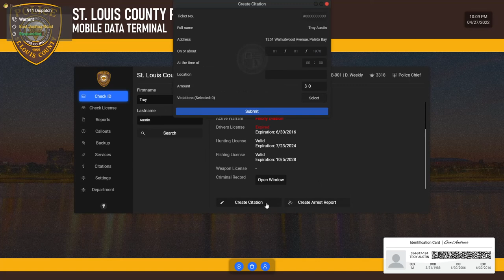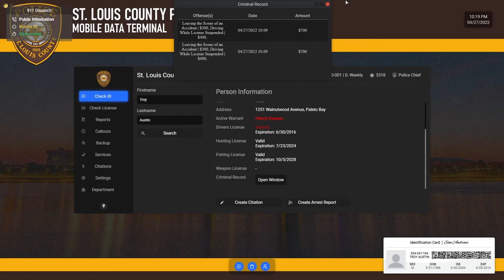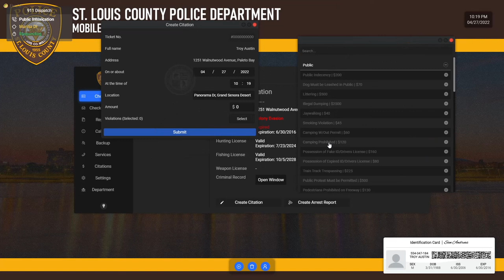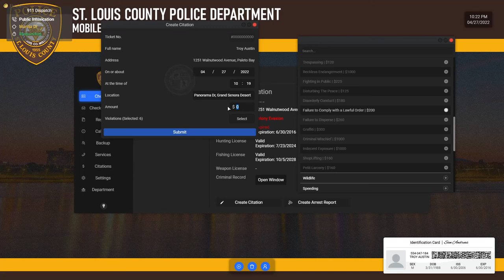St. Louis County Police Department Patrol, SLCRP FivePD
In todays episode, the County Police Department is dealing with some crazy people and their criminal actions, come join me and watch me race to each call to keep the citizens of St. Louis County safe and sound.

If your looking to join us in patrol great, just simply join our discord down below and join us in patrol and help us take more criminals off the streets and save life's while having a little fun in the process.

I do apologize about my mic quality as of I'm not I'm a sound proof room nor have a proper mic for recording but I promise I will work on getting a better one soon